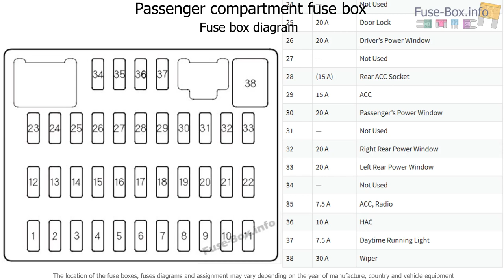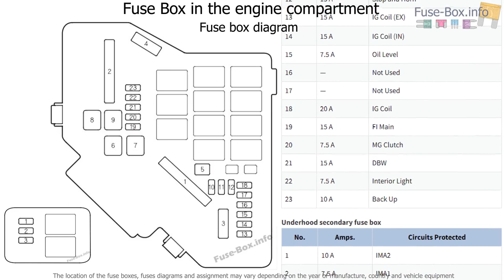Fuse box location and diagrams: Honda Civic Hybrid (2006-2011)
Fuse box diagram (location and assignment of electrical fuses) for Honda Civic Hybrid (2006, 2007, 2008, 2009, 2010, 2011).